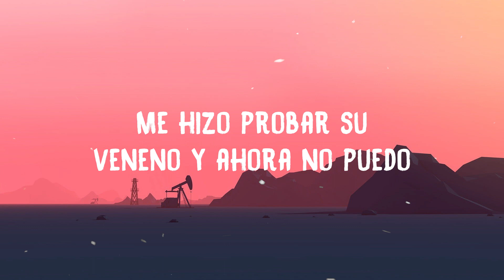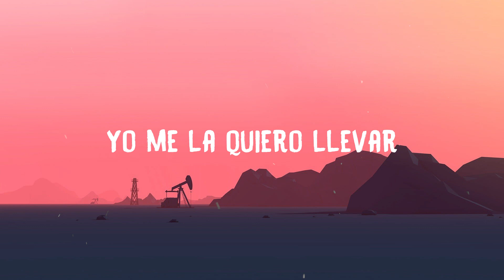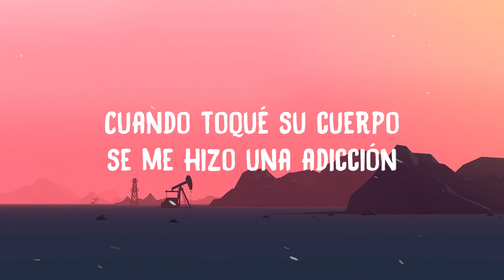LIT killah - La Trampa es Ley (Letra/Lyrics)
LIT killah - La Trampa es Ley
🔈 Lyrics: LIT killah - La Trampa es Ley

[Estribillo: LIT killah & Chaqueño Palavecino]
En tu boca mordí la manzana carmín del deseo y la tentación
Cuando toqué su cuerpo se me hizo una adicción (Oh-oh-oh)
En su trampa caí, la manzana mordí del deseo y la tentación
Me hizo probar su veneno y ahora no puedo— (Hmm-hmm)

Quiero pasarla a busca' en un BM
Pa' poder tenerla entre cuatro parede'
Ella no es lo mismo que te muеstra en las rede'
¿A qué sе debe? Yo sé que quiere
Vida de lujo, de viaje' y hotele'
Salir en revista' y salir en la tele
Una araña que me atrapó en sus rede'
¿A qué se debe? ¿A qué se debe?
Ey (Uh), ella pide que me quede y yo me la quiero llevar
Empezó su juego y no sé cuándo va a termina' (LIT)

[Estribillo: LIT killah]
Ella como Eva, yo como Adán
Nadie se la lleva, pocos se la dan
Dos se le pegan, es como un imán
Y manda a la mierda al que quiera flashear
Lo que sube a TikTok le pone un filtro bueno y al toque se le hace viral
Tie-Tie-Tiene que salir con paragua' porque le están lloviendo los like'
Ella es una bitchie pero la vi primero con una cara angelical
'Ta-'Ta-'Ta-'Taba buena desde los dieciocho y ahora cumplió veintitré' como Mike (Mike)

Me hizo probar su veneno y ahora no puedo con la maldición (No, no, no)
Cuando toqué su cuerpo se me hizo una adicción (-cción)
Me hizo probar su veneno y ahora no puedo con la maldición (LIT)
En su trampa caí, la manzana mordí del deseo y la tentación (Tentación)